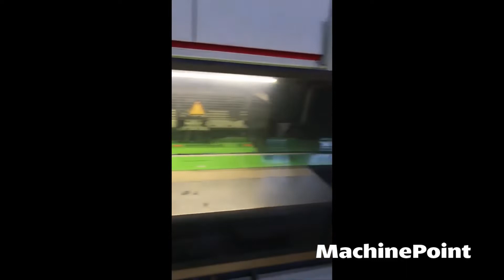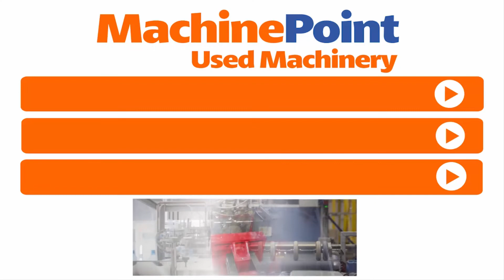WINDMÖLLER & HÖLSCHER Polirex SF Patch handle bag making machine in production - MachinePoint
WINDMÖLLER & HÖLSCHER Polirex SF in production
█► MachinePoint presents you a used Patch handle bag making machine for sale, from year 2006. The brand is WINDMÖLLER & HÖLSCHER and the model is Polirex SF. Welding Width is 850 mm and Bag Length (Max) is 750 mm. This machine is classified under Film Converting and Bag making machines in MachinePoint inventory.